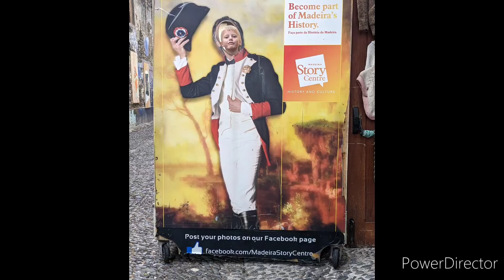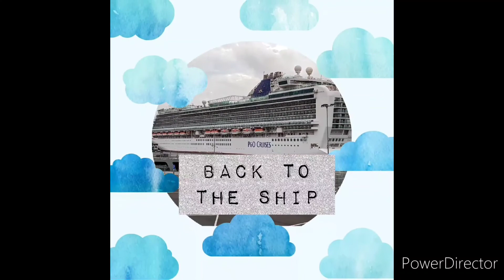Day 3 visiting Maderia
A lovely day exploring the gorgeous Maderia. Cable car, toboggans and bus tour. Followed by outdoor cinema experience, shame the rain came but we didn't let it spoil it.